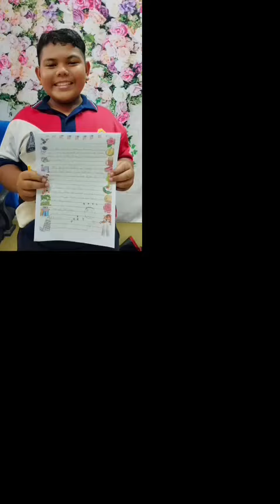STAD X ENGLISH